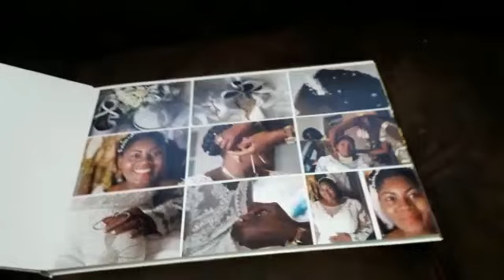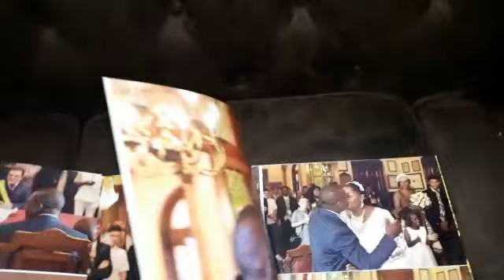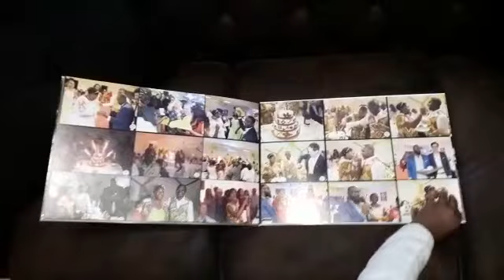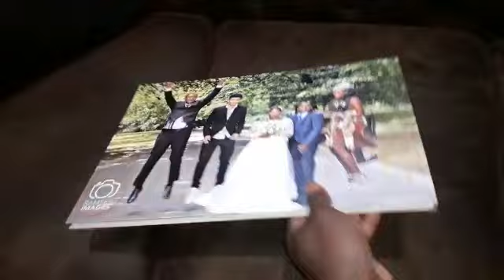Livre photo Échantillon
Livre photo 32 ×47cm